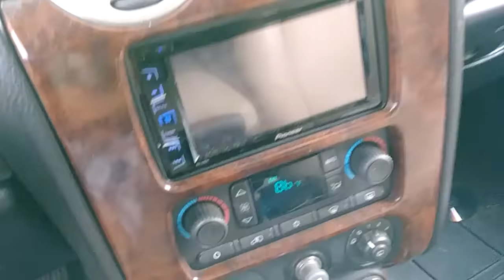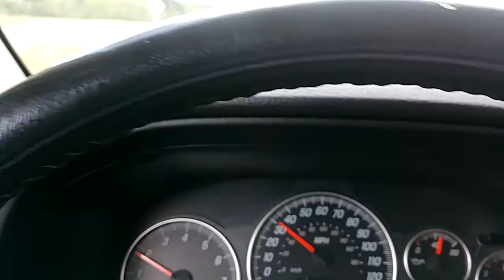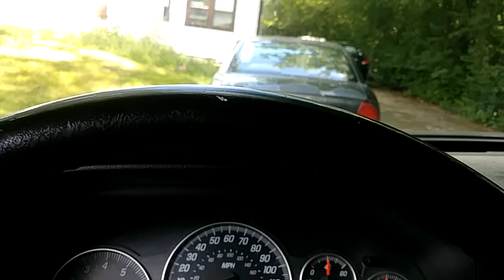Skar audio Street demoing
Going thru traffic demoing Heavy bass